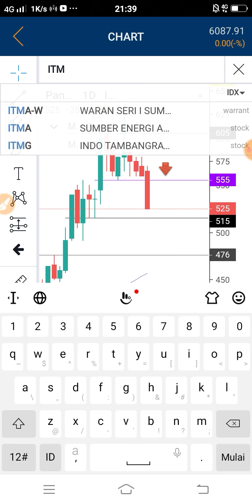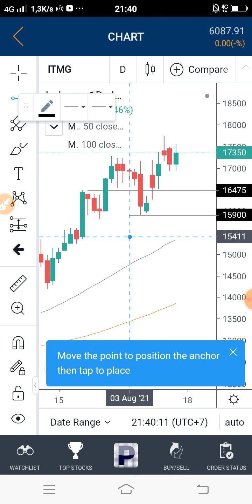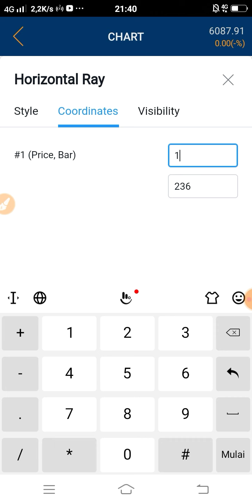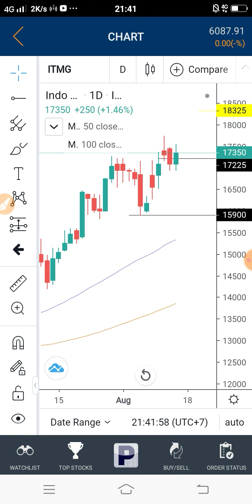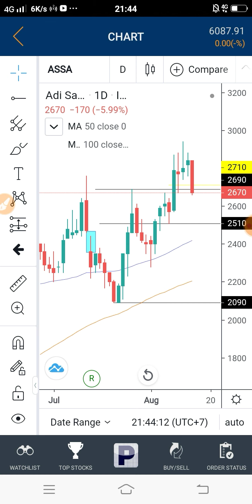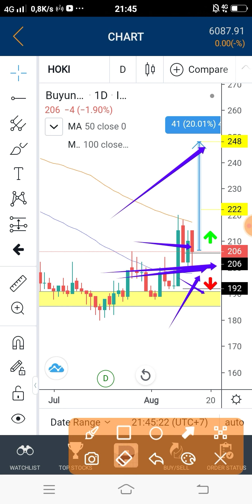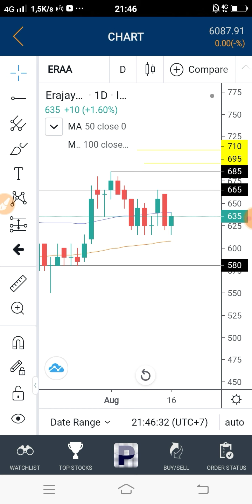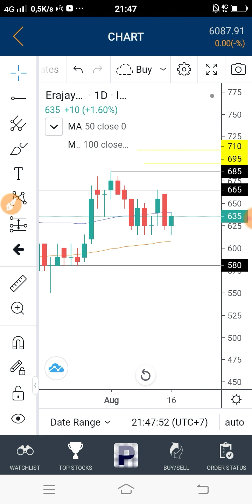SALAM MERDEKA - Update saham ITMG - ASSA - HOKI - ERAA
Selamat datang bulan Agustus

Salam Hangat
Rindank